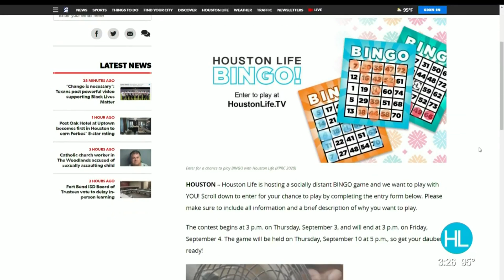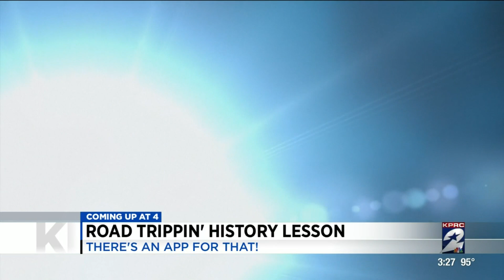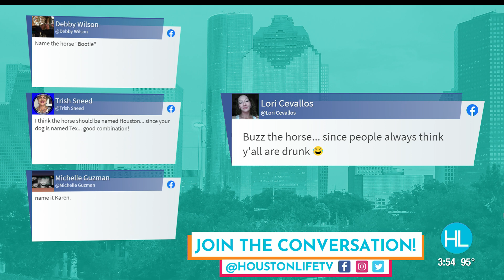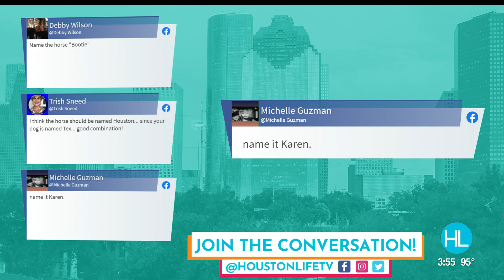HOUSTON LIFE: September 3, 2020